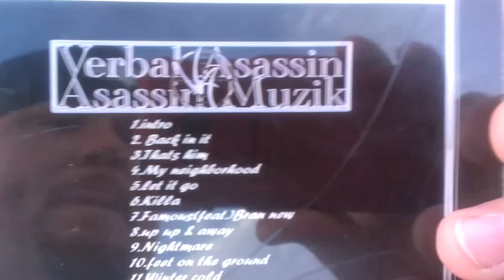Great scenic view on top of Saint George, Utah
Enjoying a beUTAHful evening on top of Saint George, Utah on Monday, March 18th 2013 listening to Kaotic's "Scott Free" MIxtape

Enjoy the unique scenery